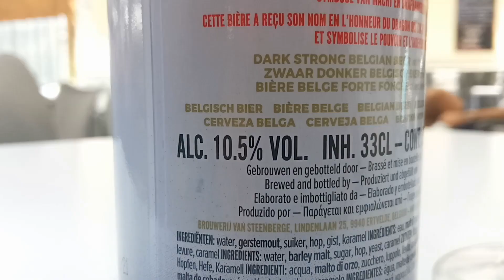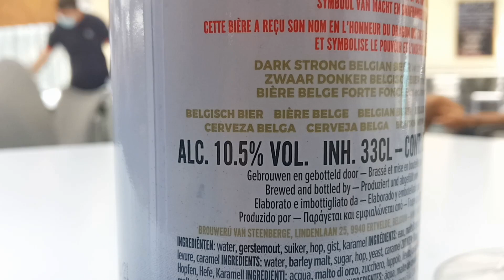FASE 2 Cartagena España, a ver como nos portamos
A ver si no la cagamos... un abrazo para todo@s